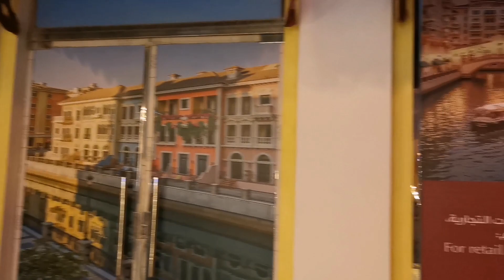QANAT QUARTIER | THE PEARL QATAR | KALAAG VLOGS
Video Title: QANAT QUARTIER | THE PEARL QATAR | KALAAG VLOGS
Qanat Quartier is the venetian quarter of the Pearl Qatar. This area of the Pearl is known for its colorful architecture and vibrant surroundings inspired by the city of Venice with  Its picturesque views, beaches, canals and piazzas.